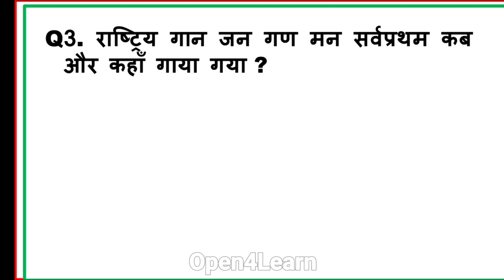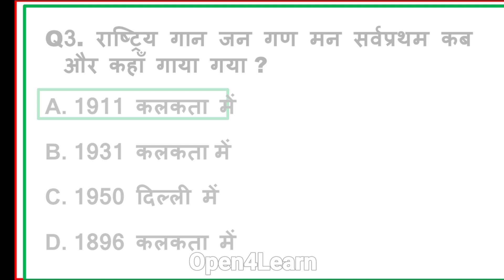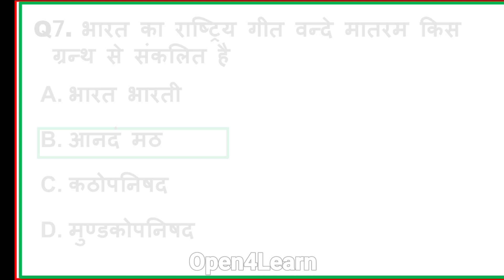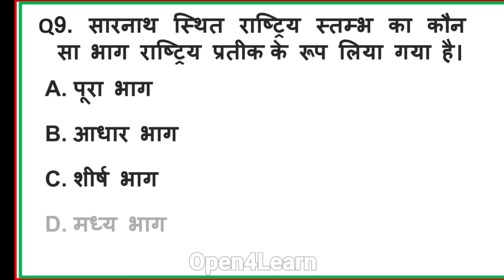GK Question and Answer | GK in Hindi | Quiz | Current Affairs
GK Question and Answer | GK in Hindi | GK Question | Quiz | Current Affairs | @open4learn800 ​

gk question answer hindi mein
gk question answer 2023
gk question answer for exam
education
quiz
gk quiz
interesting fact
gk question
gk questions
gk
gk in hindi
general knowledge
general knowledge questions and answers
competitive exams
gk for competitive exams
current affairs
lucent gk, best gk
ias
ips
upsc
upsc exam
ias interview questions in hindi
FutureTakGk

static gk
Gk question gk in hindi gk question and answer atul teaching centre 2.0
ssc cgl
aditya ranjan sir
shorts